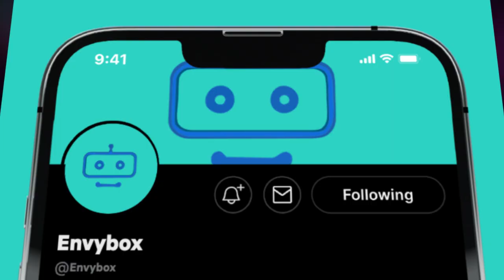Подборка интересных логотипов. Выпуск № 11